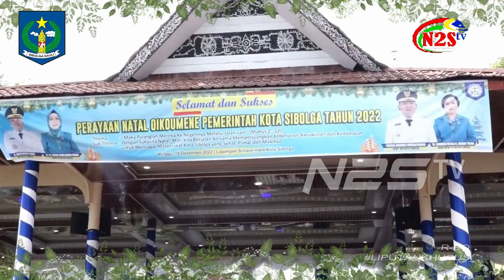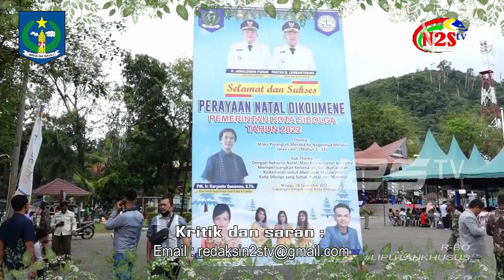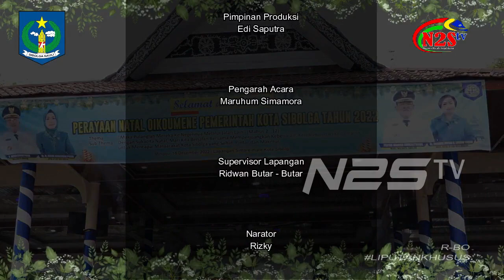Perayaan Natal Oikumene Pemko Sibolga – 2022